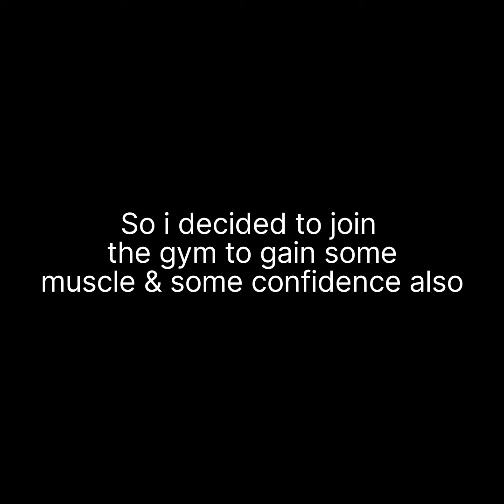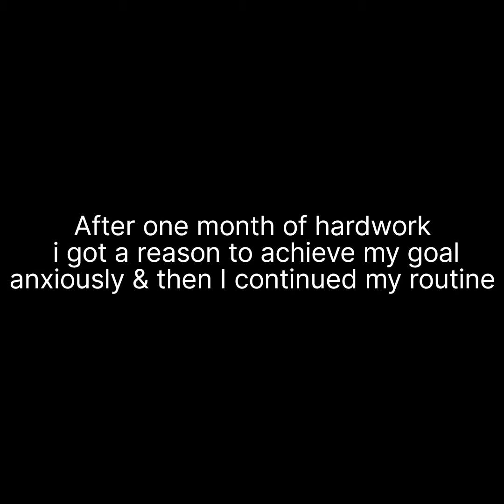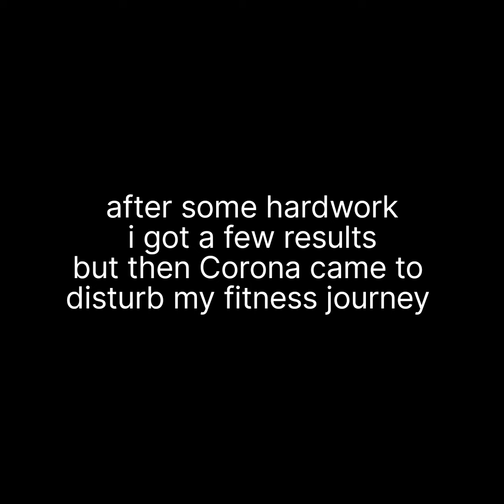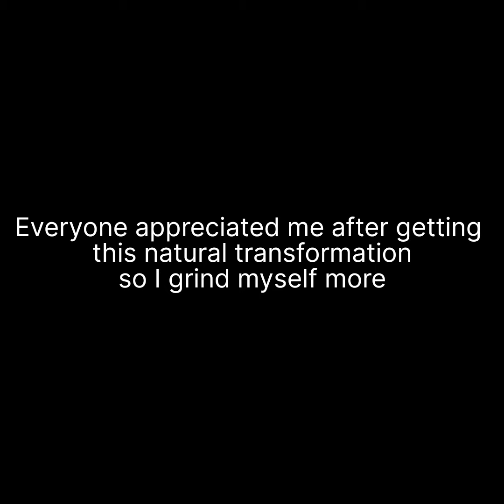Zero to Hero Transformation😱